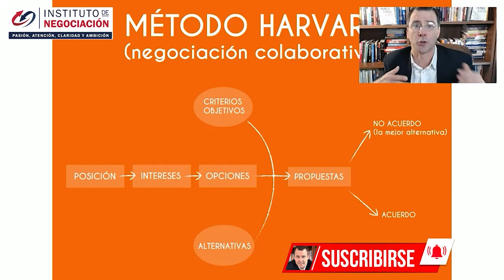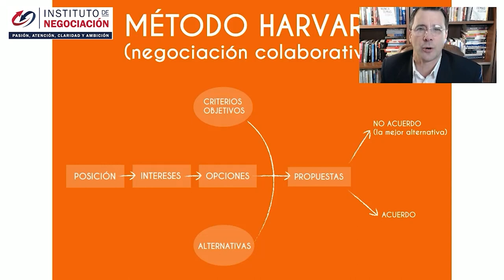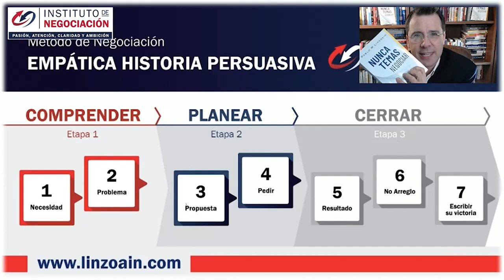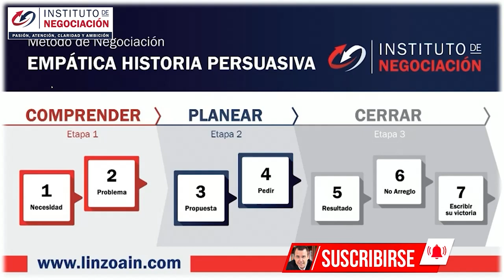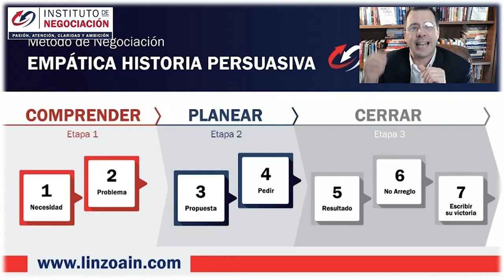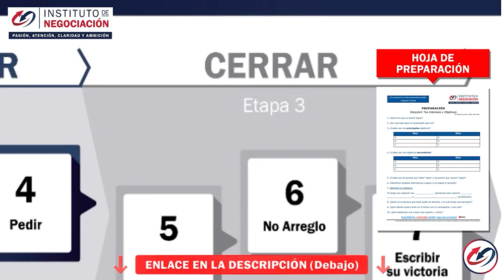Estrategias De La Negociación - Modelo Harvard De Negociación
👉🏻 El destacado experto internacional en negociación, Pablo M. Linzoain, muestra Estrategias De La Negociación - Modelo Harvard De Negociación

Obtene tu copia de mi libro